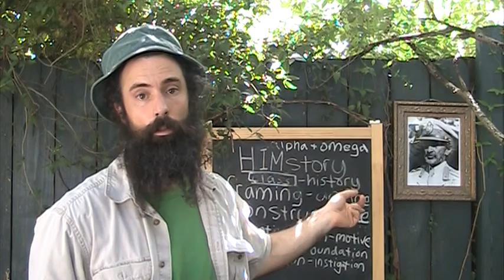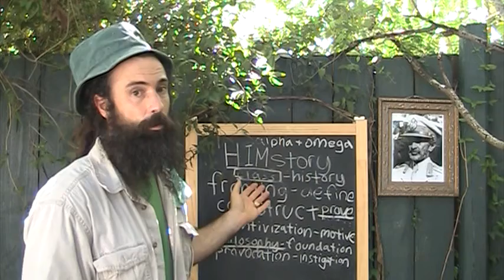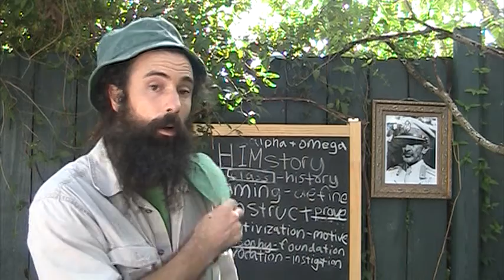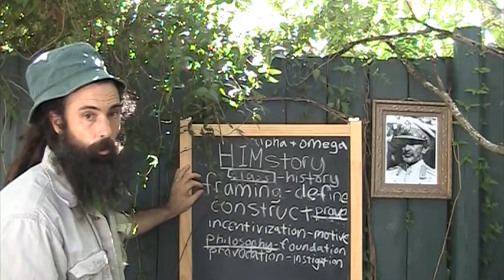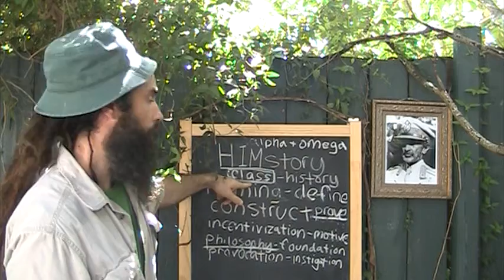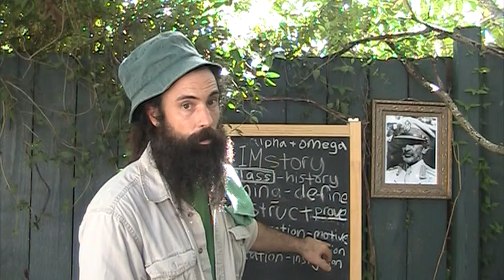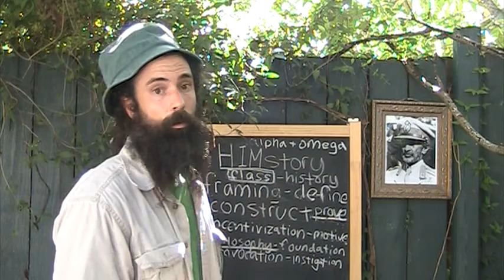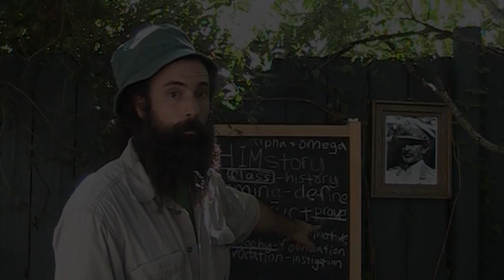methodology intros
from iwitness lesson series
iwitnessrasreapsrasreaperrasrebirth